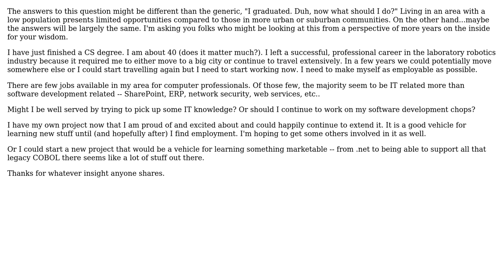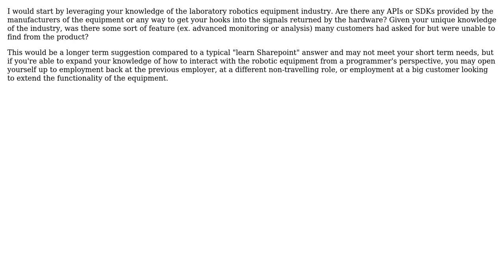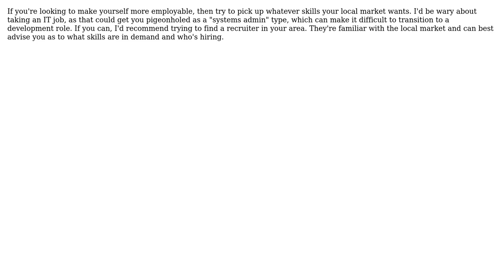Software Engineering: What skills to add for an older CS grad living in rural area? (5 Solutions!!)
Software Engineering: What skills to add for an older CS grad living in rural area?

With thanks & praise to God, and with thanks to the many people who have made this project possible! | Content (except music & images) licensed under CC BY-SA | Music | Images & others | With thanks to user TMN user Pankaj Upadhyay user JML user Huliax user Doug T. and the Stack Exchange Network Trademarks are property of their respective owners. You are responsible for your own actions.